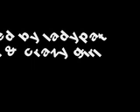It's Bitchin!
Video by Crazy Girl off upcoming album on Tummy Touch Records. Filmed at the FBI Rally in Amsterdam & Hackney.
Thanks to The Chopper Dome & Ridelow for the Bikes!